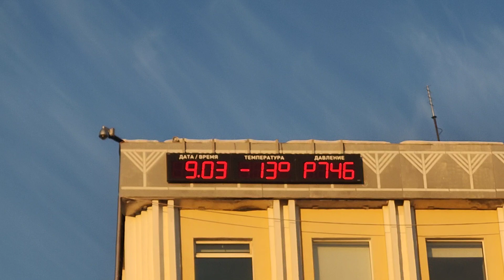9 марта Якутск -13°C